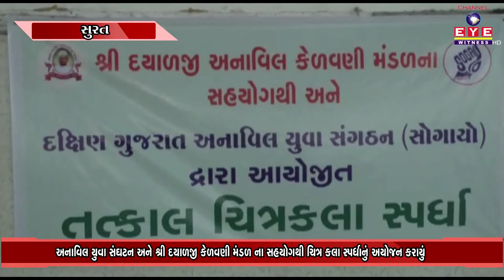અનાવિલ યુવા સંઘટન અને શ્રી દયાળજી કેળવણી મંડળ ના સહયોગથી ચિત્ર કલા સ્પર્ધાનું અયોજન કરાયું